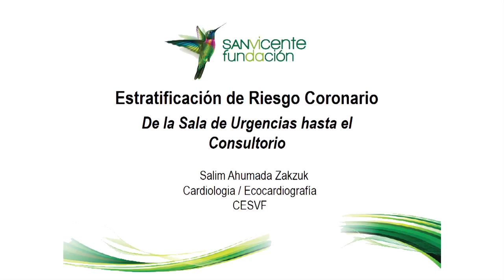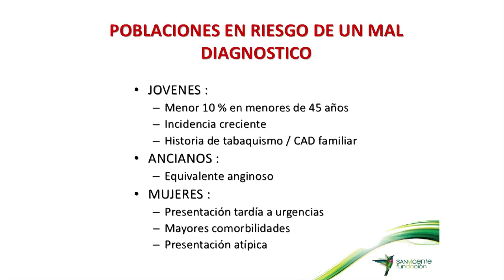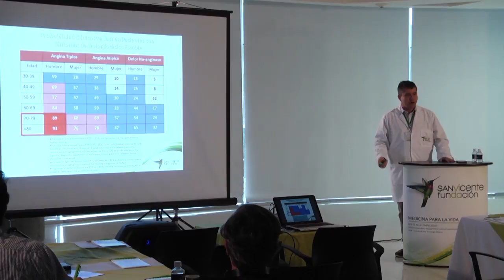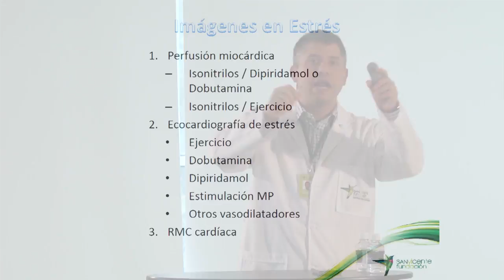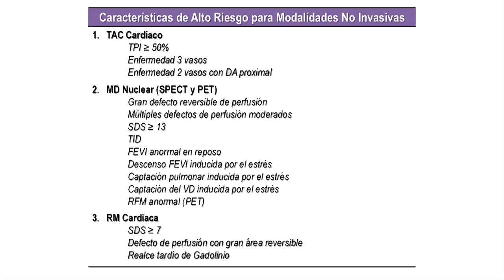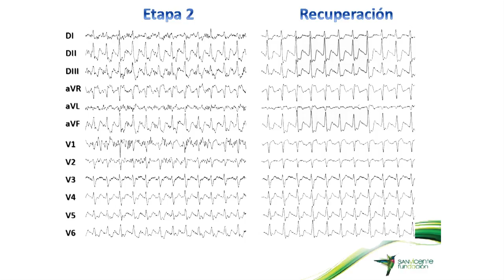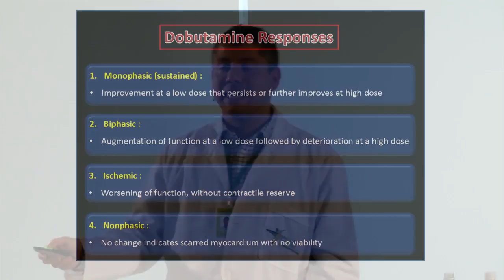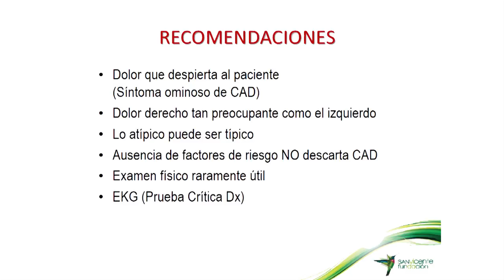Juntos Sanamos Mejor: Estratificación no invasiva en enfermedad coronaria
Este taller de Fibrilación Auricular es dictado por el Dr. Salim José Ahumada Zakzuk , Médico Internista, subespecialista en Cardiología – Ecocardiografista de Centros Especializados de San Vicente Fundación y tiene como objetivo conocer puntos claves en la evaluación del riesgo de enfermedad coronaria

El taller hace parte de nuestro Programa: Juntos Sanamos Mejor, el cual va dirigido a personal asistencial con el fin de buscar actualización de conocimientos, conocer nuevas opciones terapéuticas, interacción con profesionales especializados, creación de redes integradas en servicios de salud y dar a conocer nuestros servicios.